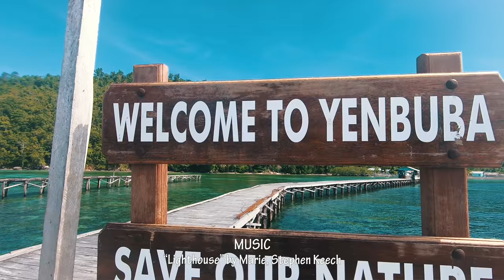YENBUBA JETTY RAJA AMPAT DRONE ADVENTURE (4K) | INDONESIA VLOG SE01 EP19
Join me as I share some incredible drone footage of the off-the-grid location Yenbuba Jetty, found in Raja Ampat.

INSTAGRAM ➜ @bradnewtonofficial